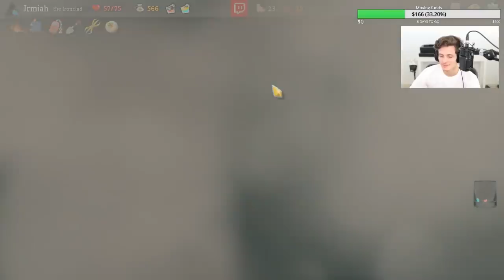Slay The Spire - Ironclad Ascension 20 | Winning From Floor 0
In this Slay the Spire Ironclad Ascension 20 run, we start off from Floor 0 already getting geared up for the heart; I suppose all runs are like that, in a sense, but this run is more of a primer for the basic ways Ironclad gets a victory on Ascension 20. Enjoy!